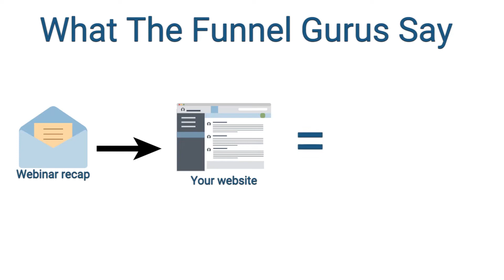S3E2: Using The Golden Rule in Marketing? Use This Instead.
This is episode 2, season 3 of The Defiant Business Podcast and today, we’re diving into the future of marketing. We're going to cover the Golden Rule, why you should not use it in your marketing, and what you should use instead. So let's get into it.
What’s Wrong With the Golden Rule?
We've been taught the Golden Rule from a really young age; treat others as you would like to be treated. Well, what's wrong with it?

In today's marketing, the Golden Rule asks you to focus on your wants, needs, and perspectives, but the greatest marketing out there focuses on your audience’s wants, needs, and perspectives.
What to Use Instead
So instead of the Golden Rule, use the Platinum Rule; treat others as they want to be treated. How does this translate into your marketing strategy?

Watch to find out for yourself!